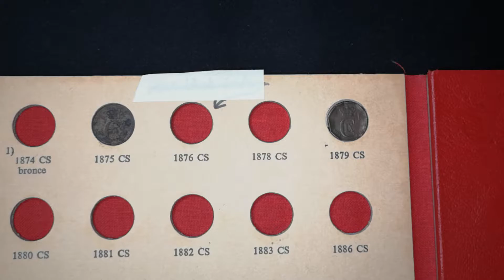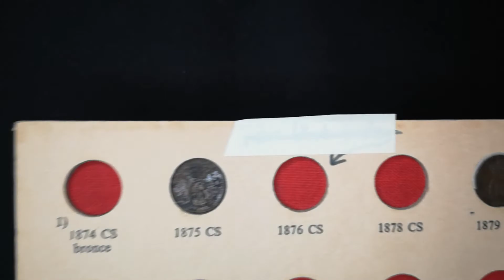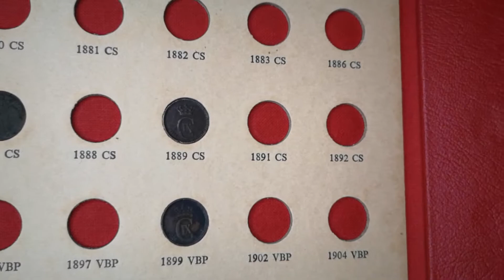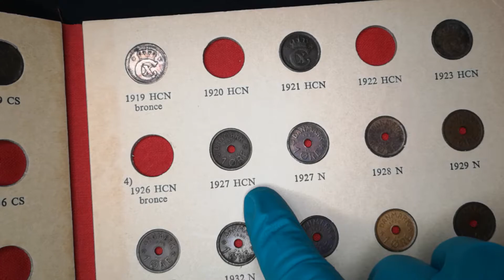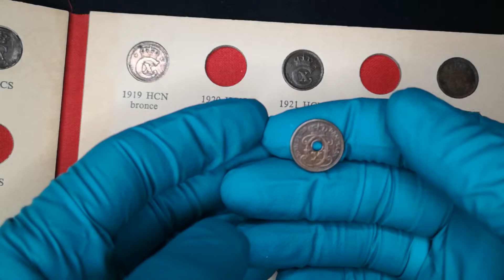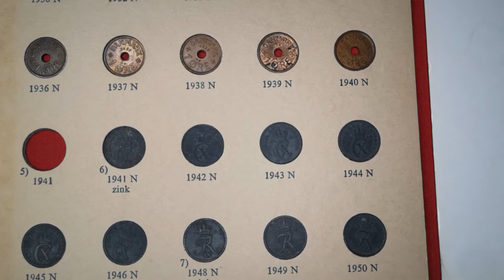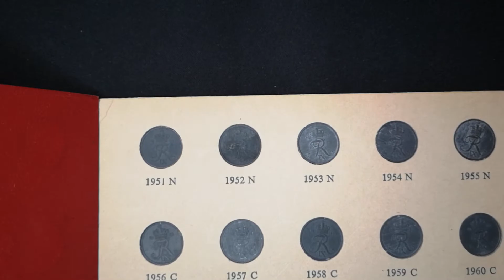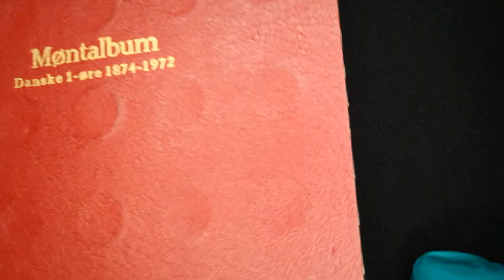Album monet duńskich 1øre 1874-1972 (czytaj opis)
Cześć zapraszam Cię na kolejny film o monetach z mojej aktualnej kolekcji.
Jeżeli film się spodobał zostaw łapkę i suba jeśli jeszcze nie masz  :D

Zapraszam na instagrama z monetami : COINAMATOR